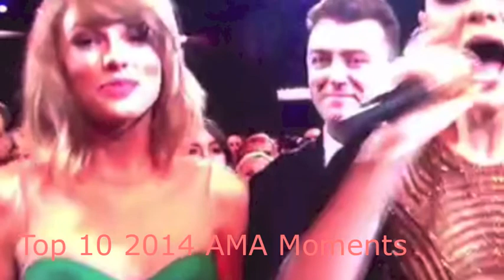Kim Kardashian's Big Fat Butt, 2014 AMA Recap/Winners & More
Kim Kardashian can't keep her butt away from the media, we recap this years American Music Awards and more.

STORIES MENTIONED IN THIS VIDEO:
Kim Kardashian's Bare Butt Covers 'PAPER' Magazine
Top Ten Moments Of The 2014 American Music Awards
Katy Perry Confirmed As Super Bowl XLVIX Halftime Performer

Vine- Hunter Hastings